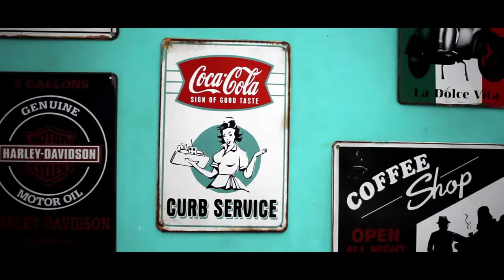Cafe Jade | Food Review | A Restaurant in 60 Seconds | #3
Restaurant in 60 Seconds Episode 3 - Cafe Jade